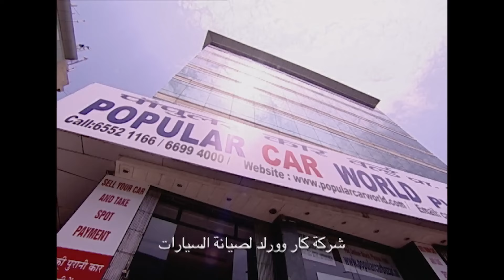رباط الحب الحلقة 55 | Pavitra Rishta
رباط الحب الحلقة 55  | (دوبلاج عربي)

 الاسم الأصلي: Pavitra Rishta
 المخرج: رافيندرا جوتا
 تصنيف المسلسل: رومانسي